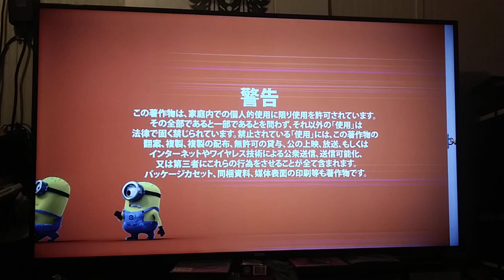Japanese Warning Screen With Minions